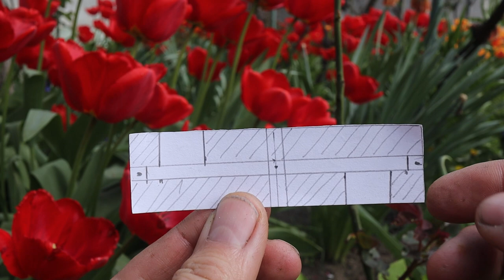Fishing lure from the future "Teleport" \ diy fishing lure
Making an unusual fishing lure in the form of a time machine from science fiction films :)